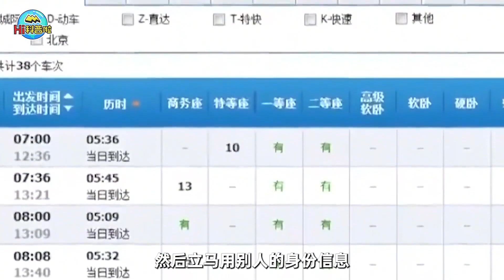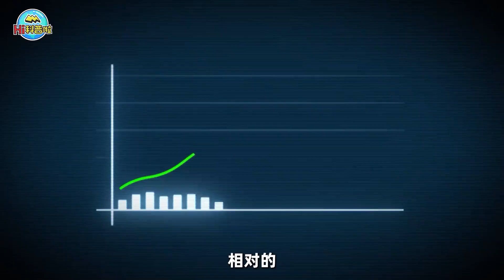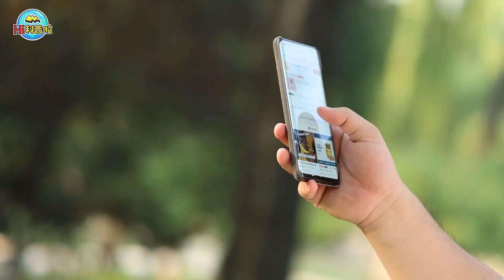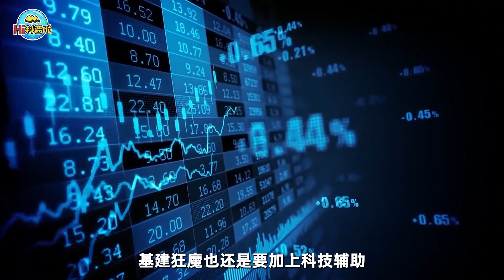国庆中小长假一票难求？黄牛有多大责任？还是人太多了？